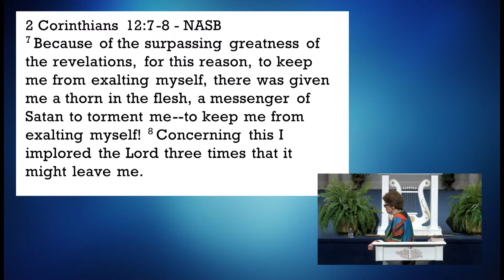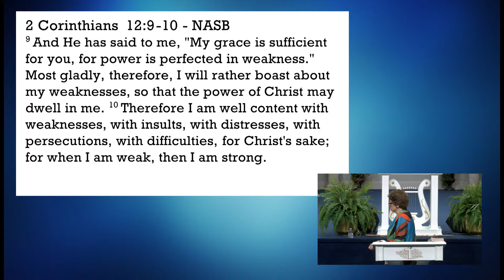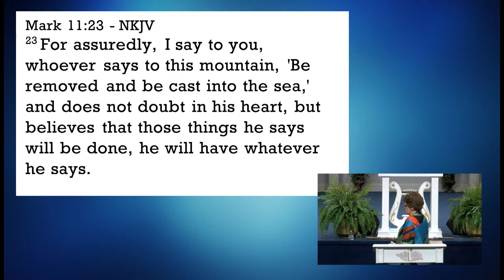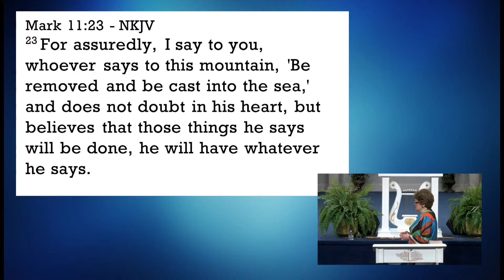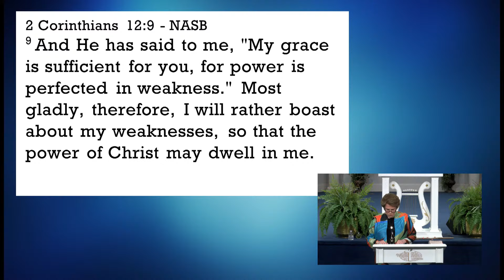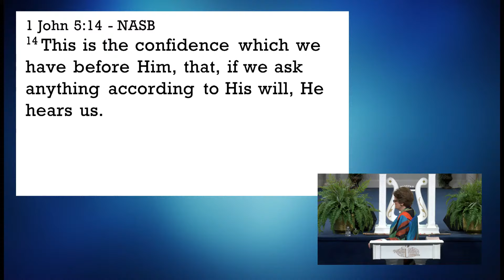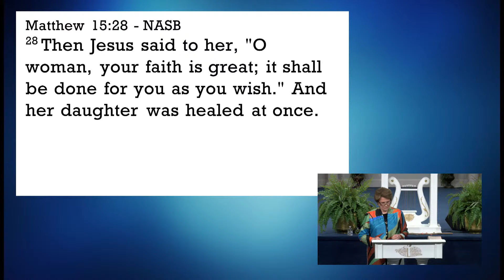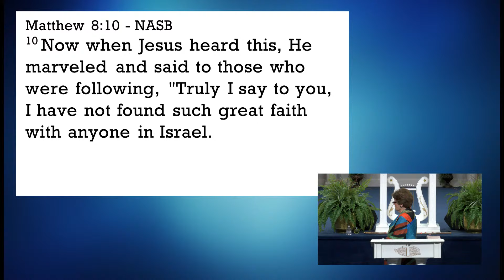August 4, 2024 - God Is Good All The Time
God showcases His abilities to meet our needs in ways that we can never imagine. God's Goodness is not always immediately apparent, but by faith, we know we can depend on His Goodness. It shines through, moments of moral failure, mistakes, being disobedient, and through it ALL He keeps pulling us closer to Him. His Goodness knows no limit, no bounds,  when we trust Him wholeheartedly. “Lord, we Thank You for what You did in the life of Paul, his writings and his experiences overflow with information and inspiration that each of us also need to be as sincere and devoted disciples. Holy Spirit invade our minds and hearts. Grant us revelation from Your Word to stay faithful in every situation knowing You will give us enough grace to deal with whatever is happening in our lives. In Jesus Name, Amen.” In the days in front of us, we are going face days when we give into fear, doubt, insecurity, uncertainty; and the enemy will make us think that God is too busy and does not know your name. BUT Remember God does know Your name and He will Always love and cares for YOU.